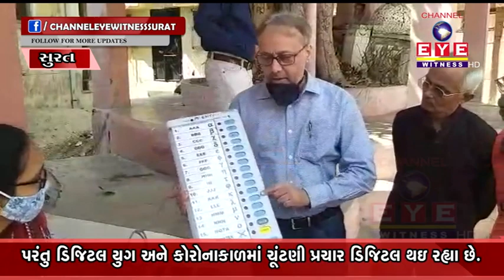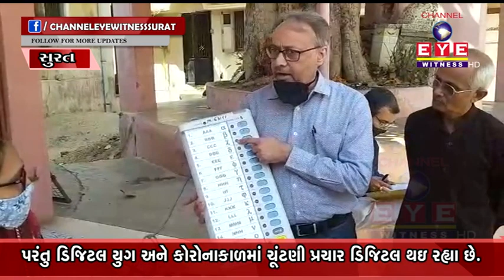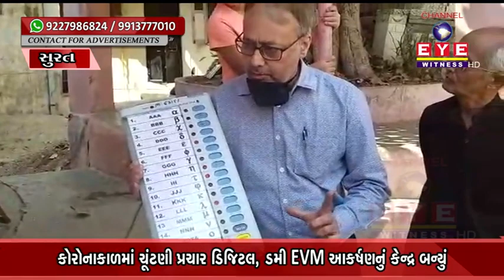SURATમાં ચૂંટણી પ્રચારની સામગ્રીમાં ડમી EVM મશીનની વધુ ડિમાન્ડ,મતદાન કેવી રીતે કરવું? જોઈલો આ VIDEO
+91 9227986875